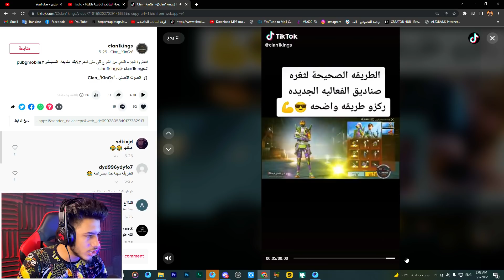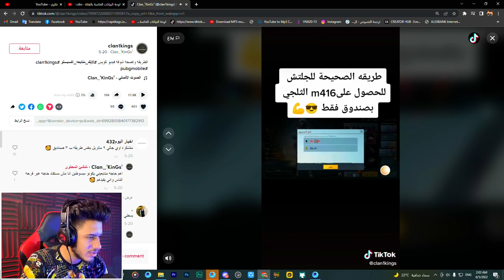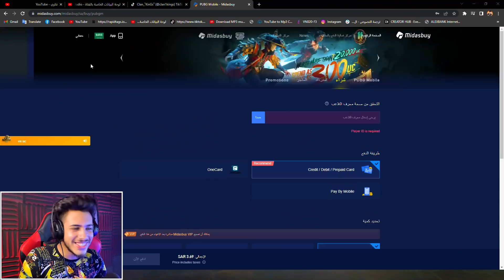لاول مره في حياتي حولت حساب متابع نوب الي حساب اسطوري ! صدمه عمري 😭🔥